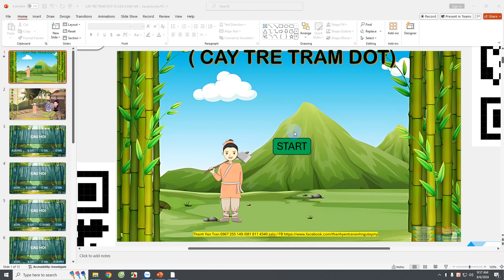GAME POWERPOINT CAY TRE TRAM DOT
Chào cả nhà, có ai yêu thích chuyện cổ tích Việt Nam không ạ ? Đợt này team game nhà em cho ra mắt một loạt game powerpoint cực sinh động về các câu chuyện cổ tích Việt Nam,kết hợp với các bài giảng Tiếng Anh . Các con vừa học tốt Tiếng Anh lại không quên lịch sử nước nhà. Mở đầu là game Thánh Gióng nhé.
Anh chị cần bài giảng chất lượng đừng quên Team em nhé. Luôn  hỗ trợ các thầy cô hết mình ạ.
ZALO 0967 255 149 HOẶC 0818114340 zalo